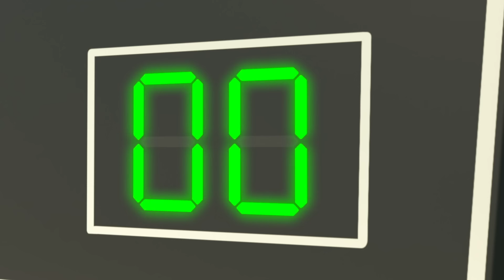Naar de Dokter | Lellobee Nederlands | Kinderliedjes | Leervideo's voor kinderen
Lellobee STADSBOERDERIJ voor kinderen van 2 tot 5, is een leuke muziekshow voor kleuters. Op deze fantasierijke, stedelijke microboerderij komen de buurtkinderen samen om te spelen, te zingen, elkaar te helpen en te leren.

De Lellobee Farm wordt verzorgd door Mei: een vrolijke, muziek- en voedselminnende oma. Maar wat ze het liefste doet is haar avontuurlijke kleindochter de wonderlijke magie en pret van de boerderij laten zien. Ellas beste vriend is Rishi, een verlegen maar nieuwsgierig jongetje die tegenover de boerderij woont. Hij komt elke aflevering even kijken om mee te doen met de pret!

In elke aflevering wordt een breed scala aan onderwerpen behandeld: van het milieu tot sociale, emotionele en educatieve vaardigheden (Zorgen, Delen, Verzorgen, Geduld, Samenwerking, Teamwork, Bewegen) to puur educatief (Tellen, ABC, Dierengeluiden).

🎵 AFSPEELLIJSTEN 🎵

🎞 EPISODEN 🎞

00:00 Intro
00:08 Naar de Dokter
02:07 Baby Heeft Au
04:07 O kleine boom
06:12 Sier de hallen
08:12 Maan Lied
10:10 De wielen van de bus
12:10 Verkleden (Prinsessen, Piraten en Vliegtuigen)
14:09 Voertuigen Geluiden Lied
16:09 Ja Ja Liedje (Eet je Groenten)
18:08 Ja Ja Speelplaats Lied
20:09 Trick or Treat (Halloween)
22:03 Bedtijdlied
24:02 10 kleine bussen
25:57 Halloween Snoep of ik Schiet
28:00 Vijf kleine eendjes
30:00 Slaapliedje en Slaap Zacht
31:59  Was je handen
34:04 Op de Dierenboerderij
35:58 Mijn favoriete kleur Lied (Viering)
38:00 Dit is hoe we mengen (Smoothie Kleuren Lied)
39:56 Leraar Lied
41:54  Schud de appelboom
43:53 Het vakantiefeestlied
45:51 5 Kleine eendjes
47:47 Voertuig tellen kleuren lied
49:39 Baby Bad Liedje
51:41 Losse Tand, we gaan naar de tandarts!
53:42 1,2 Wie doet er mee?
55:40 Skelettendans
57:38 Fiets Liedje
59:35 Mijn Mamma is een Super Mamma!
1:01:32 Tractor lied
1:03:26 We gaan naar de Dokter
1:05:28 Kleuren Trein Lied
1:07:27 BINGO
1:09:29 Rijden in de Auto
1:11:28 Handen wassen lied
1:13:24 Wasstraat Liedje
1:15:17  Ja Ja groentenlied
1:17:12 Aankleed Liedje
1:19:06 Het Potjes Lied
1:21:07 Geen monsters bang in het donker
1:23:05 Heb je hem gezien mijn neus?
1:25:04 Meneer Zon - Mevrouw Regen
1:26:57 10 Kleine Gestipte Eieren (Kuikens)
1:28:56 De Pinguïn-dans
1:30:56 Voetbal Lied
1:32:48 Dit is hoe we (Slaapliedje)
1:34:42 Het recycle-lied
1:36:42 Een mooie plek
1:38:37 Postbode
1:40:34 Kerstmis ijsjes lied
1:42:33 Zijn we er bijna
1:44:20 ABC Liedje
1:45:50 Baa-baa wollig schaap
1:47:50 Regen, regen
1:49:49 Gaan met de trein
1:51:47 IJsjes Lied
1:53:45 Fijne Verjaardag
1:55:38 Teamwork
1:57:36 Schoolbus Lied
1:59:32 De Kerstoptocht

📢 SOCIALE MEDIA 📢